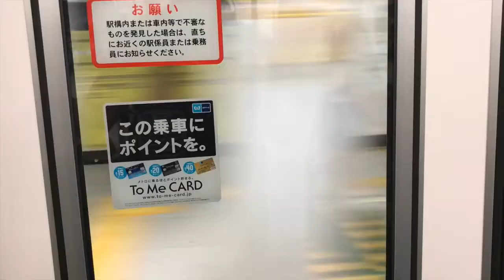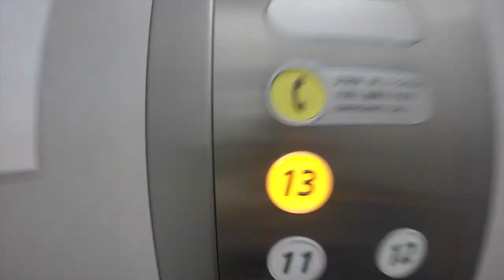Tokyo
Traveling through Tokyo.. Sky-tree